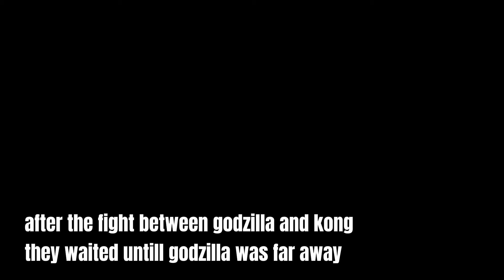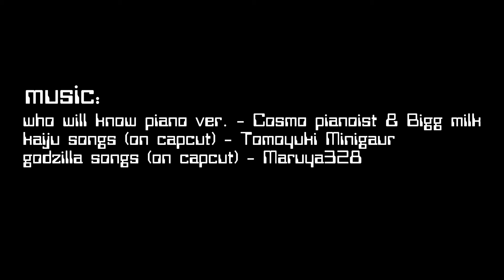GODZILLA VS SHIN GODZILLA (EPIC STOP MOTION BATTLE)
the epic battle between strength and power

song credits at the end of the video